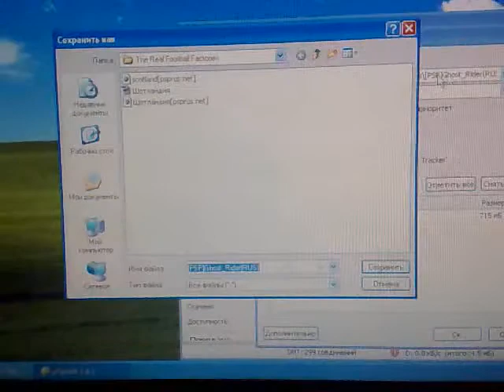Как встать на раздачу игры